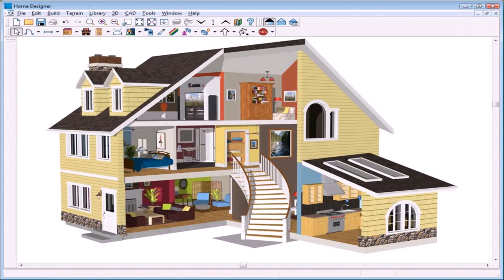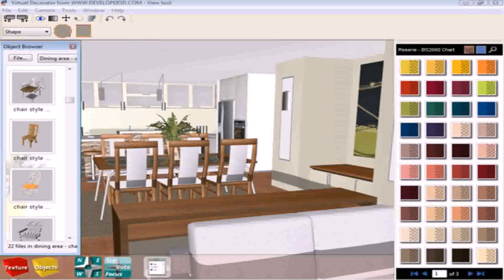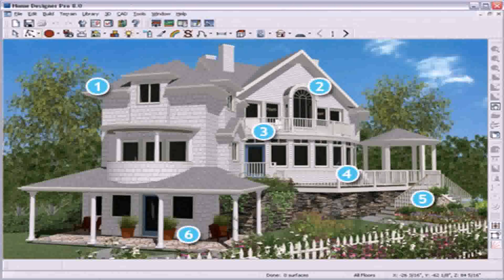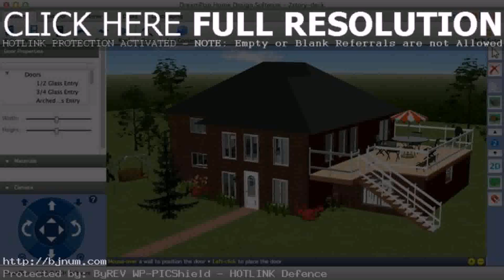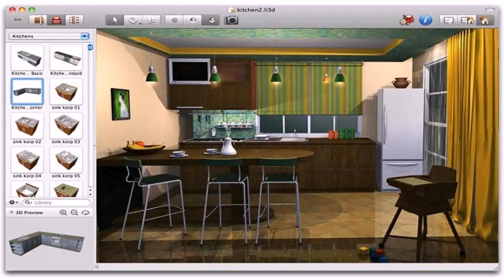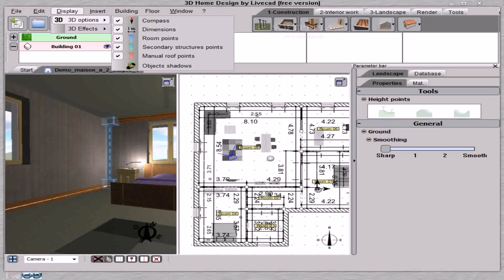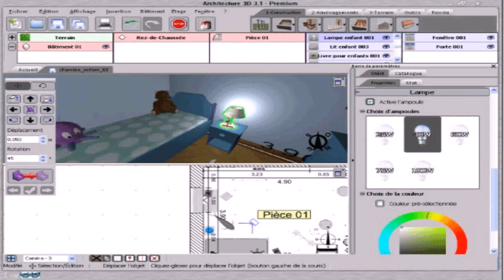House Design Pictures Free (see description) (see description)